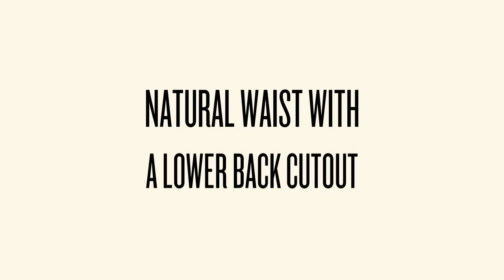Mori Lee 98059 Prom Dress